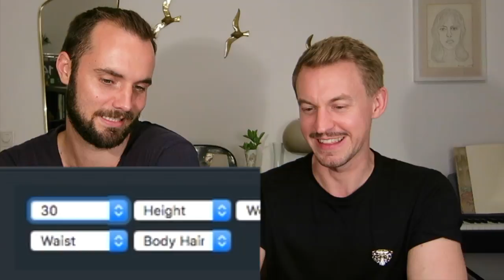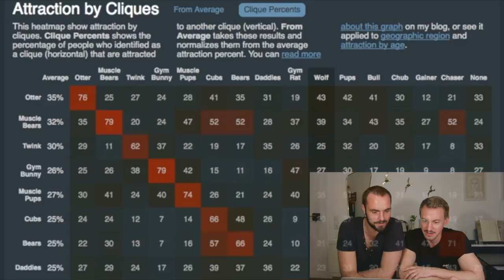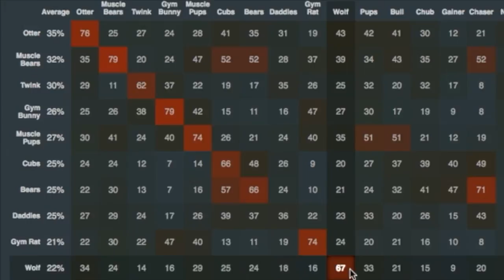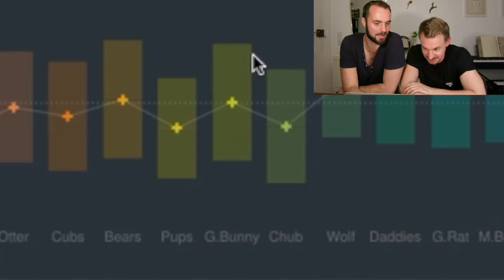Gay Cliquen! Der Online Test. (2/2) - Die Sven-Edition mit Attraktionskompass!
Nun ist es auch für Sven soweit! Welcher Schwulen-Subcommunity gehört er wohl an? Voller Neugier füttern wir den Online-Test mit seinen Daten.. Außerdem wollen wir herausfinden, welche Gay-Cliquen sich füreinander interessieren! Heißt es nun "Gleich und gleich gesellt sich gern" oder "Gegensätze ziehen sich an"? Und was ist ein Muscle Pups??

Schreibt uns euer Ergebnis in den Kommentaren! Und was haltet ihr überhaupt davon?

(*)UPDATE: Die Website funktioniert wieder tadellos!
[Zuvor gab es ein Problem: scheinbar funktionierte die Website in den letzten Tagen nicht mehr richtig und die Grafiken wurden nicht korrekt dargestellt. Man konnte aber trotzdem noch mitmachen und sein Ergebnis erfahren.]